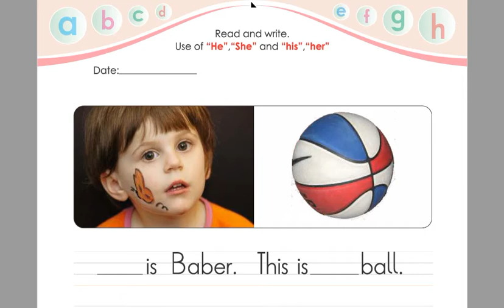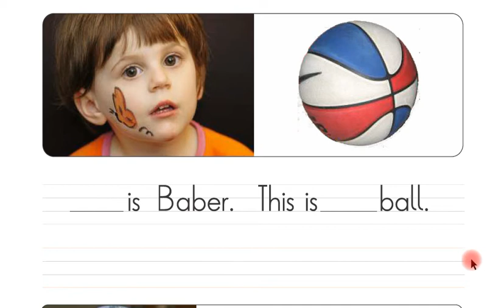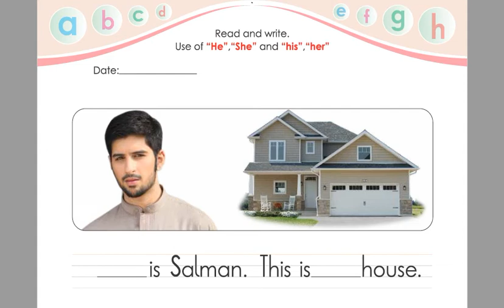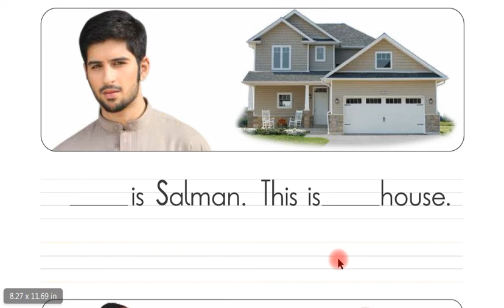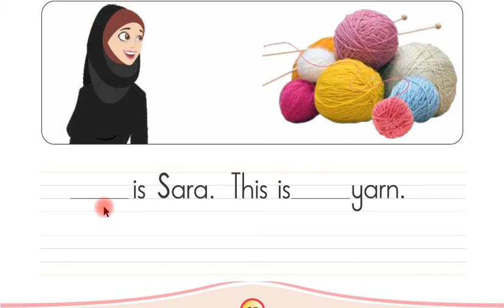Ideas English Phonics (5 to 6 Years) P84 and P85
IDEAS ENGLISH PHONICS Pre School (Reader + Workbook) Series

These books focus young learners to develop their 4 skills of language, listening, speaking, reading and writing. However, these also contain exercises, which familiarize children with pre-reading and pre-writing activities. These books help children increase their vocabulary stock, help them to correct their baby talk pronunciation, and add to their stock of concepts and experiences. The variety of fun and engaging learning activities helps child build the strong foundation that is essential for early learning success. These books can be used for practice at home as well as in the classroom.

English level:
Pre-School

Description
Language Development English books for Pre-School Students.

Key features
• The series provides drawing, coloring, matching and other creative tasks to help young students learn English.
• All the activities have been carefully designed to practice English grammar and vocabulary, and to develop important reading and writing skills.
• Children learn and practice the correct letter formation in Ideas English Phonics series.
• Ideas English Phonics books help children to differentiate between vowels and consonants.
• Ideas English Phonics books series develop a child’s vocabulary of 1000 new words.
• Children learn the correct sentence structure through these books.